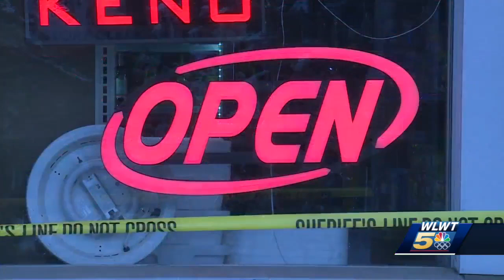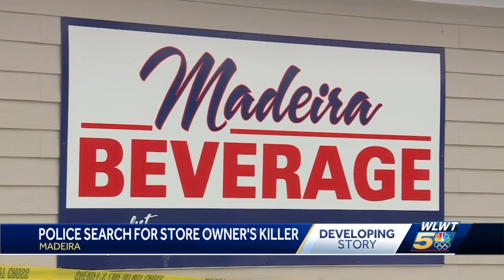Madeira community rallies around family of slain convenience store owner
A sign in the window of Madeira Beverage flashed 'open' Wednesday, but the convenience store on Kenwood Road has been closed and considered a crime since around 8 p.m. Tuesday.